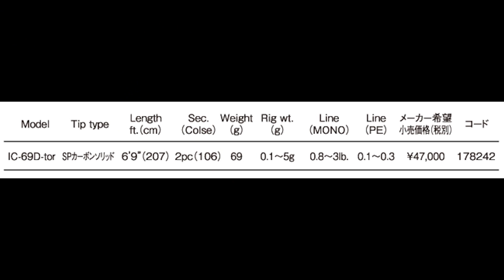Путешествие с Tictом или спиннинг, который, мы не поняли.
tict ice cube ic 69d tor